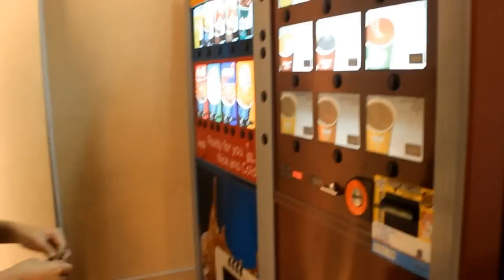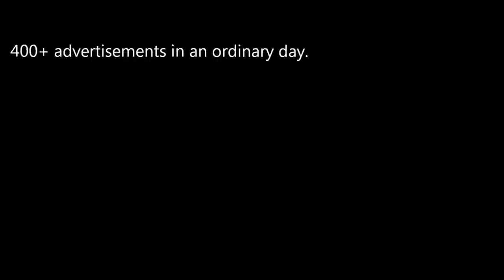advertising everywhere- short film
a project in advertising production in De La Salle University- Dasmariñas by Nichole Ann N Hernandez